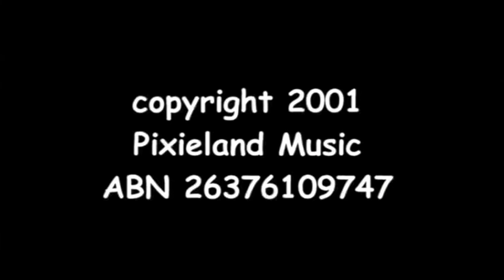2000 - PIXIE JENKINS - LIVE IN CONCERT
Recorded over the 10 days of the Tamworth Country Music Festival in January 2000 at the RSL (Now called West Diggers).